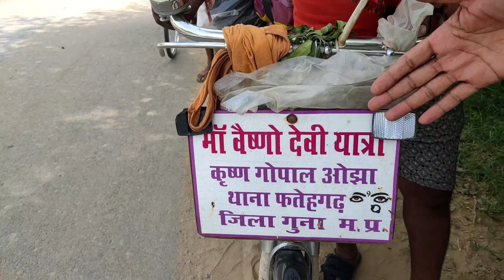मां वैष्णो देवी दरबार के लिए निकली अनोखी साइकिल यात्रा मध्य प्रदेश से जम्मू कटरा माता के भवन तक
एमपी से निकली मां वैष्णो देवी के लिए साईकिल यात्रा पहुंची जुलाना